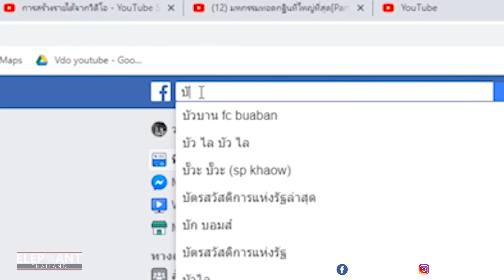ตกมันขั้นรุนแรง!! ทองใบอาการหนัก ระแวงแม้กระทั่งตาลุน!!